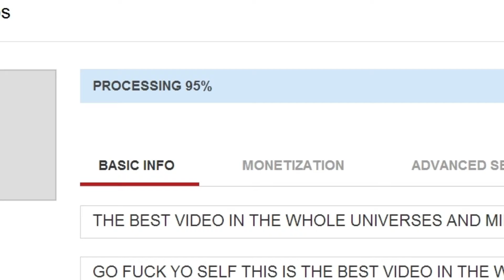Let's Not Get Any Views on YouTube!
Follow this video and you too will be able to swim in views like I do!

*Warning* Self-deprecation contained in video.